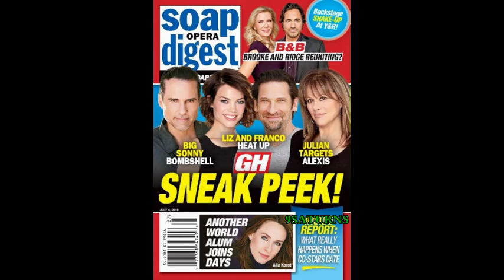6-27-16 SOD GH Alexis Julian Sonny Elizabeth Franco B&B Brooke Ridge General Hospital Promo 6-24-16